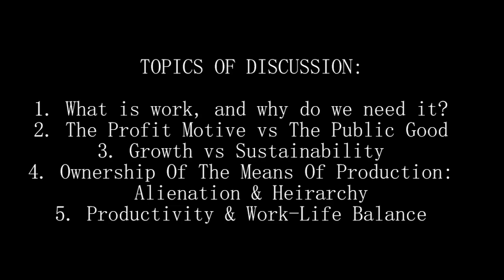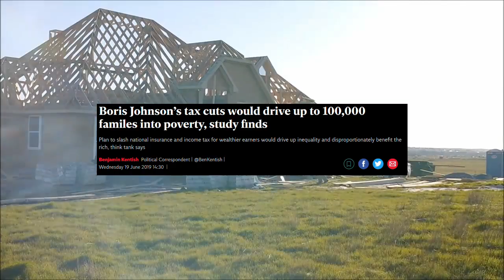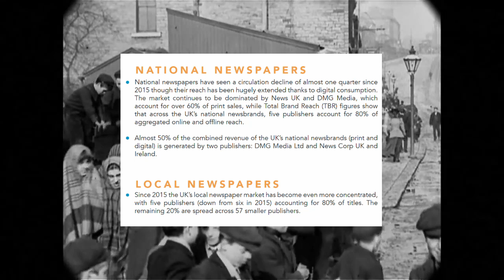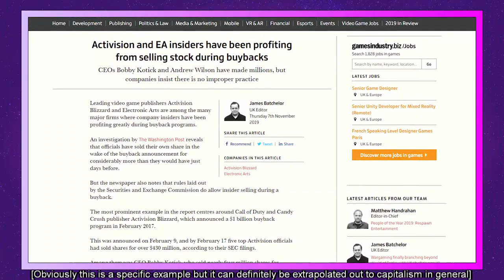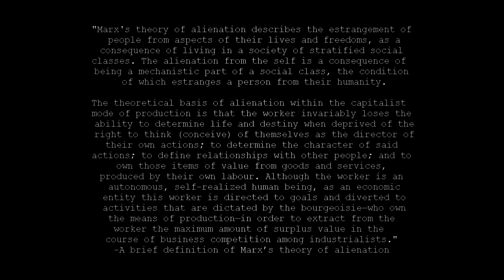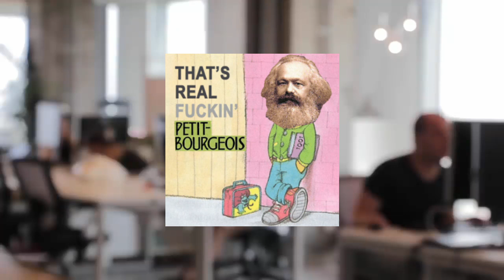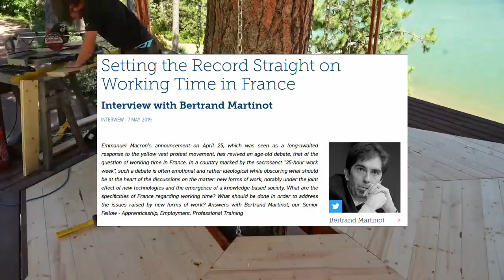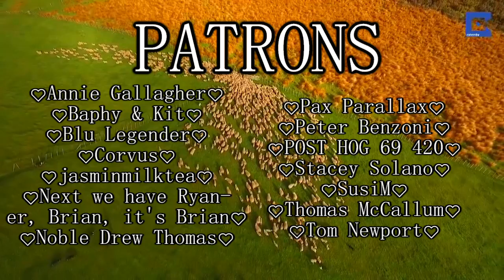How Capitalism Ruined Work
I hate Mondays

INDEX

0:00 Intro
1:33 What Is Work?
7:58 Profit vs Public Good
11:37 Infinite Growth & Sustainability
17:20 Alienation & Hierarchy
24:30 Work/Life Balance
29:40 Conclusion